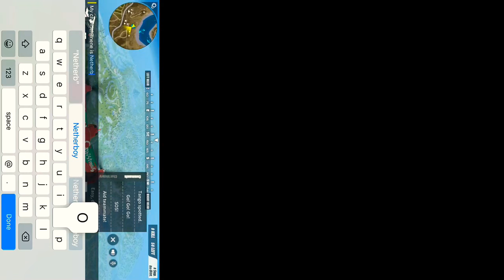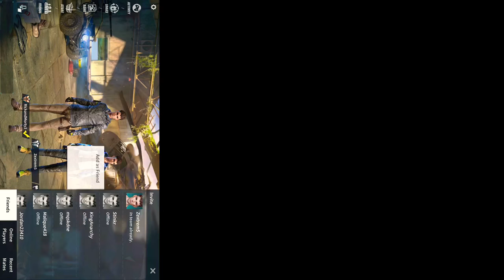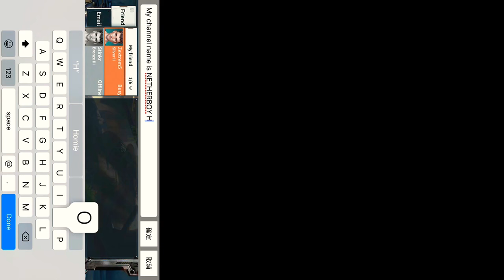S1 E1Rule of Survival